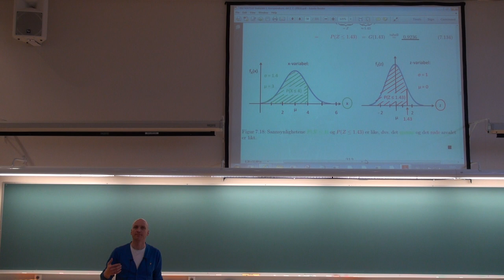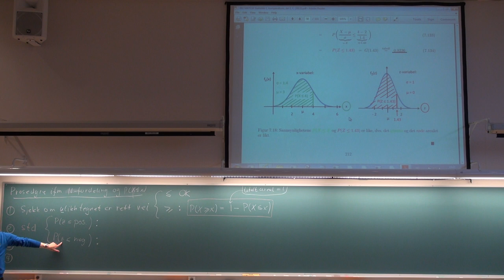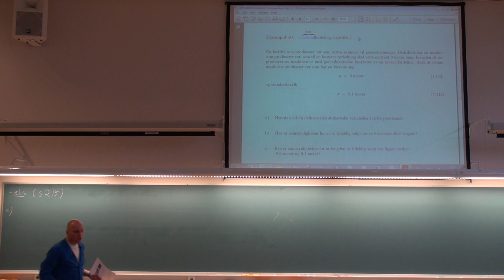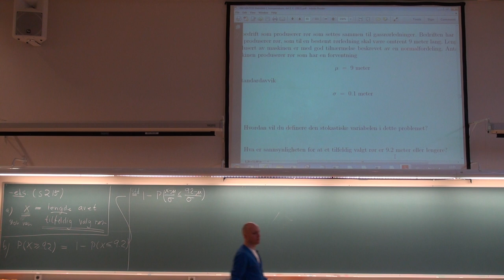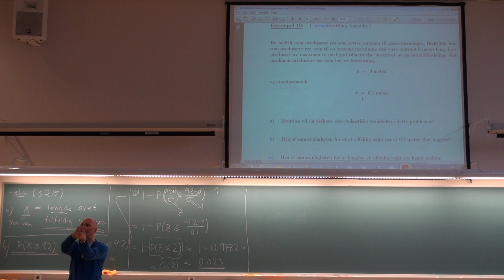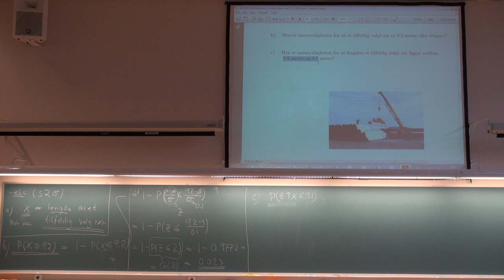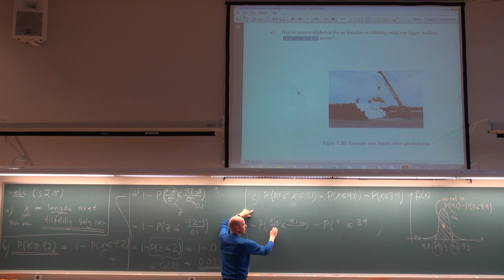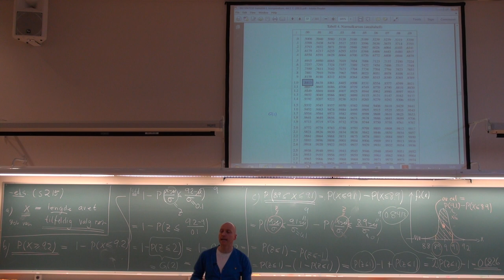716 Forelesning, (17. april 2013)